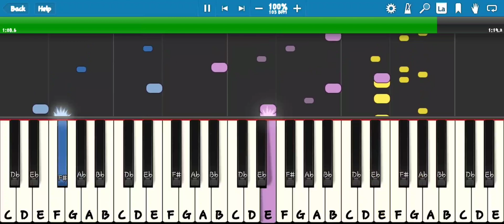WE'LL MEET AGAIN (Synthesia)